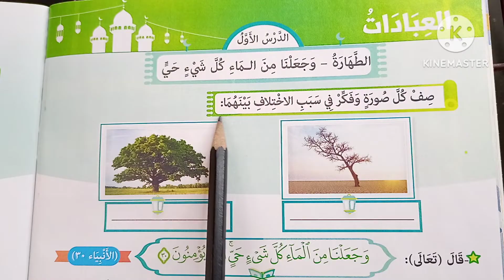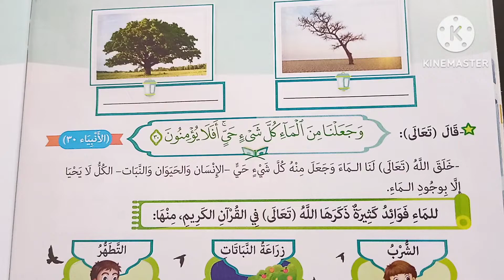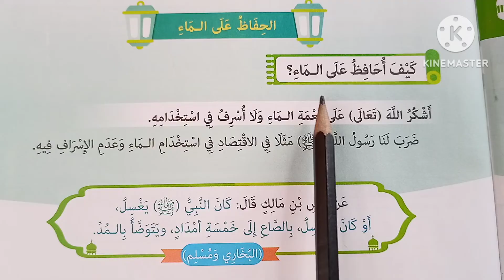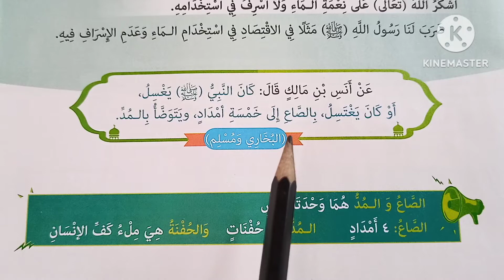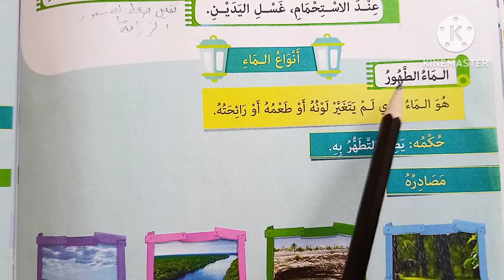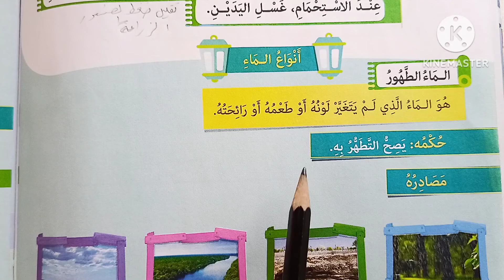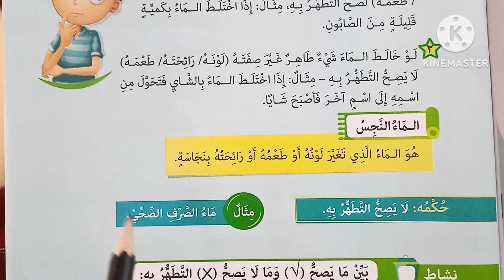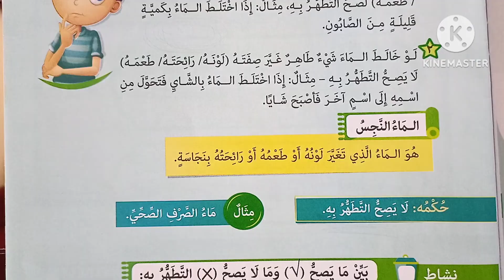( الطهارة وأنواع الماء ) الدرس 👈 ( ٨ ) من دروس التربية الدينية للصف الرابع الابتدائي 🥀